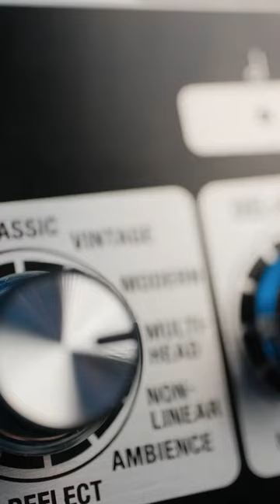First Look: Boss DM-101 Delay Machine. The latest Analog Delay from Boss Effects.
Let’s take a listen to the all new Boss DM-101 Delay Machine. The DM-101 is an Analog Delay powered by 8 BBD Chips and controlled by a CPU that marries the classic tones you’d expect from an Analog Delay with the modern conveniences of digital pedals. Stereo outs, Midi I/O, Presets (4 Onboard/127 via Midi), Tap Subdivisions, and Trails

The DM-101 features 12 unique modes. Each of which takes advantage of the available BBD chips. Classic, Vintage, and Modern are your most recognizable analog tones. The classic mode features an extended range of up to 1200ms. Vintage is based on the DM-2, and Modern is a high fidelity delay with crisp bright delays.

From there, the power of the digital brain is on display. In Multi-Head mode, the cpu rearranges the order of the BBD chips to simulate the playback heads on a tape echo. The Variation know lets you scroll through 10 head combinations.

Non-Linear, Ambience, and Reflect provide short delays that provide almost reverb like textures. The remaining modes are designed to excel in stereo. Wide features offset left/right delay times for a big stereo field, and my personal favorite, Doubling+Delay features a short slapback with a longer delay.

The modulation section features controls for LFO Depth and Rate, and in some modes the Variation knob will select the LFO Envelope. In others, the variation knob will select the intervals between delay times, etc.

This is a deep pedal, and there is a ton to explore. We’ll be taking more looks at it soon.

Thank you Boss and Roland Canada for sending this out.

Signal Chain is:

Frank Brothers Signature
Mythos Luxury Drive
Boss DM-101
Benson Amps Monarch Reverb